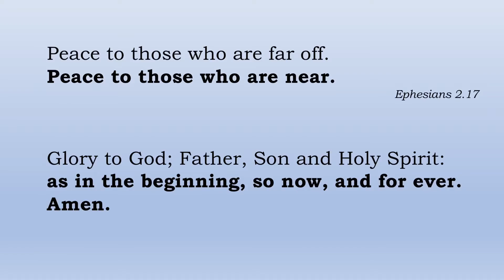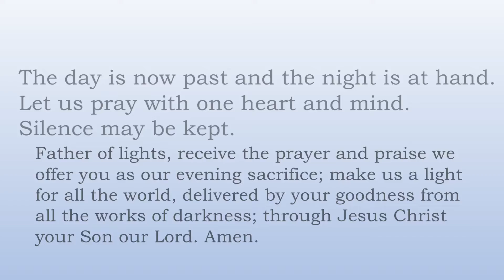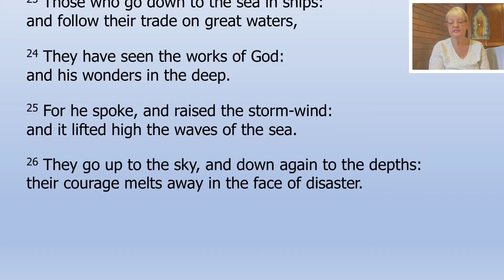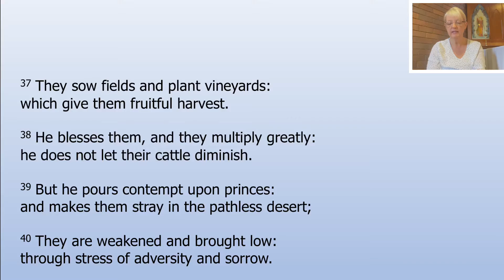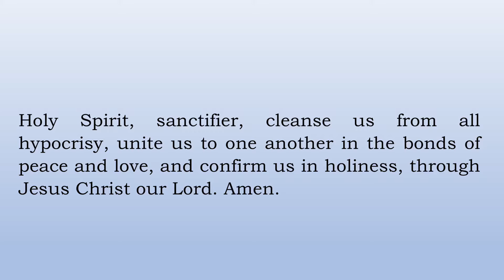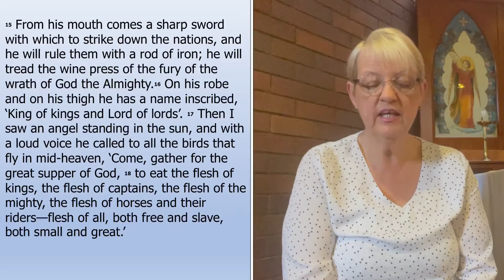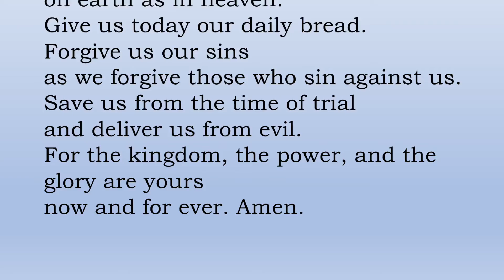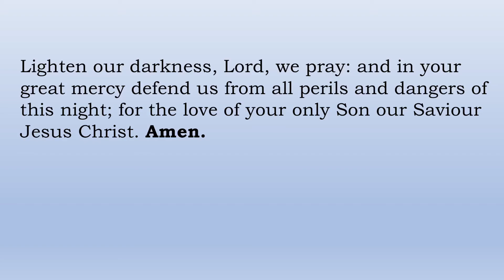Friday Evening Prayer December 18th 2020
Welcome to Evening Prayer with St. Peter’s Wynnum.

St Peter’s is the Anglican Church in Wynnum, Qld Australia. The Rev’d Donna Petersen has been the Vicar of St Peter’s since 2015 and loves connecting and ministering among her people. St Peters is a vital community outreach hub, with a regular outreach to those people in our community who are doing it tough. As well as preaching, teaching and proclaiming God’s love to the world through scripture and sacrament.